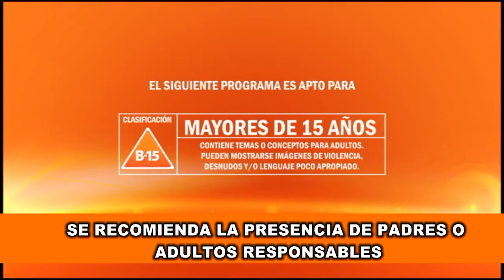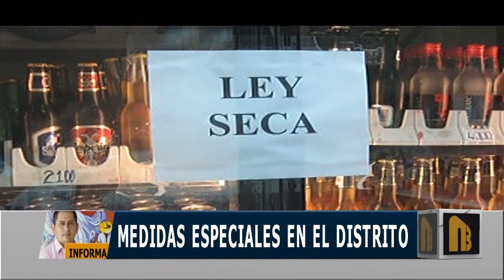Noticiero de Buenaventura, emisión noviembre 17 de 2017